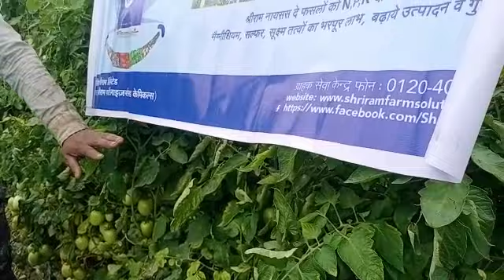Best fertilizers NPK*12:11:28* Farmersfeedbak# Shriram fertilizers and chemical#All vegetables#Assam